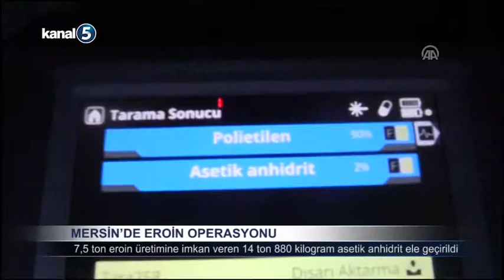Mersin'de Uyuşturucu Operasyonu